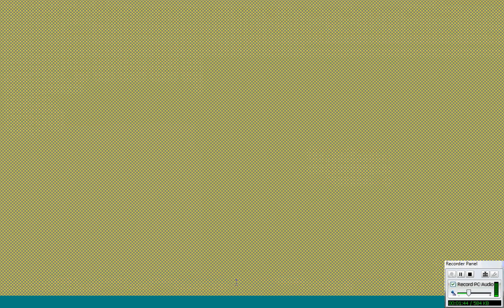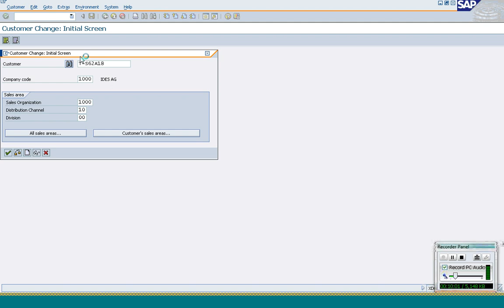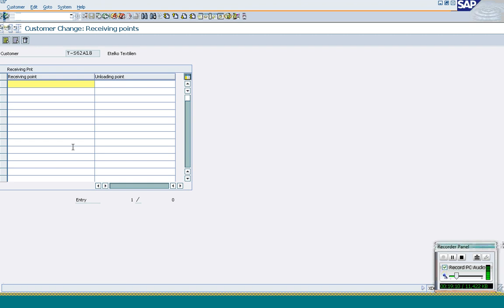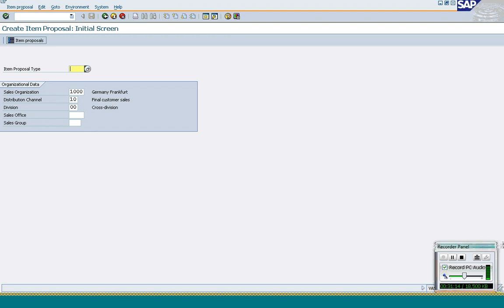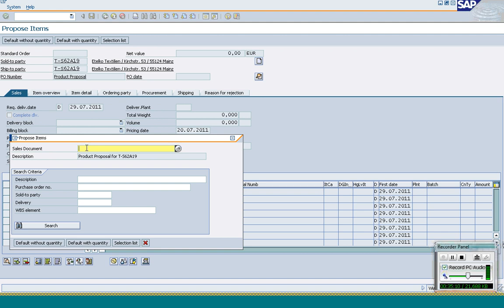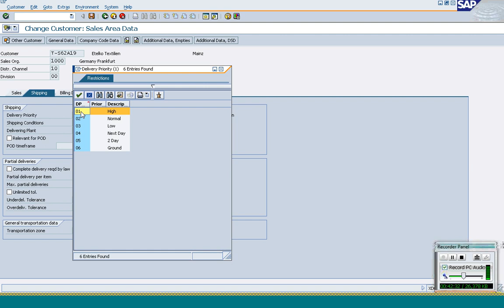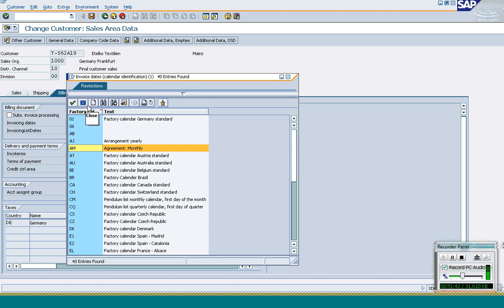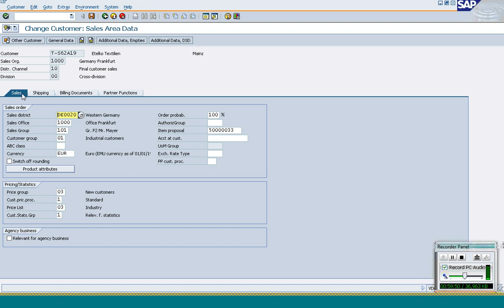SAP SD CLASS 4